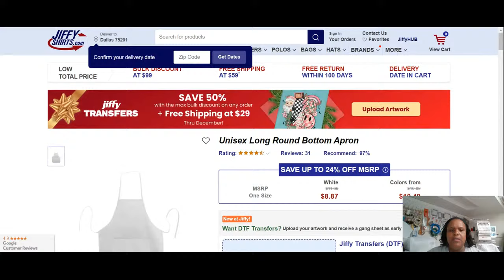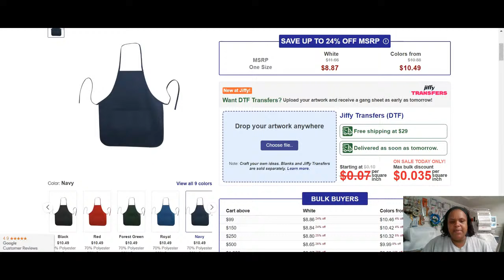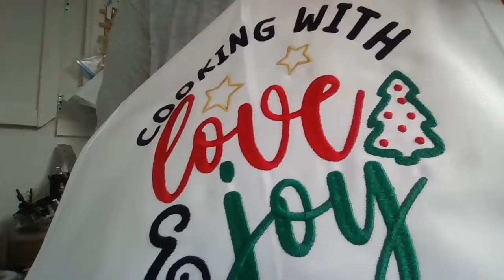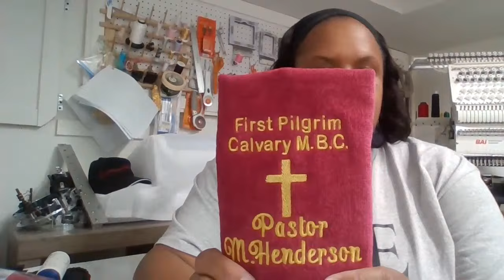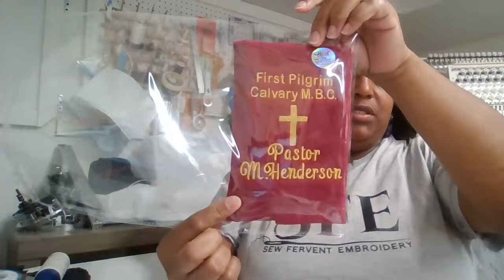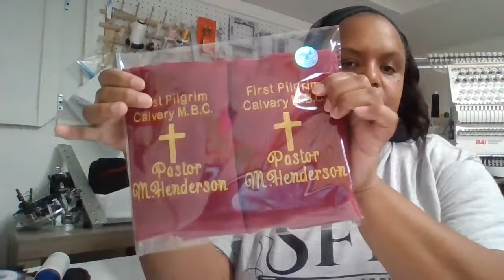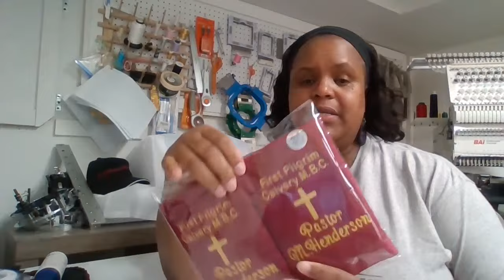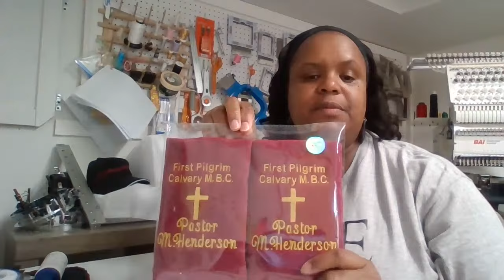Thursday Night Embroidery Check-in!!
Hey ya'll and welcome in!   In this LIVE I am embroidering an apron. I am using my BAi embroidery machine.  I am also using my Mighty Hoops and the Hoop Master-hooping station.  Thanks for stopping in. Enjoy this LIVE broadcast!

Here is the embroidery design that I used in this LIVE.

Here is the link to the aprons.

Your can orders two ways.

2. You can call in to place your order.

Here’s a list of embroidery supplies that I use. They are supplies that I also started out with.